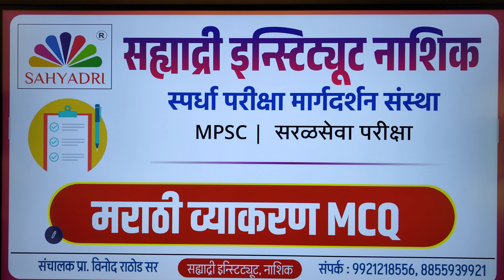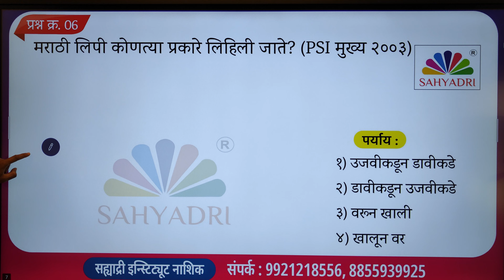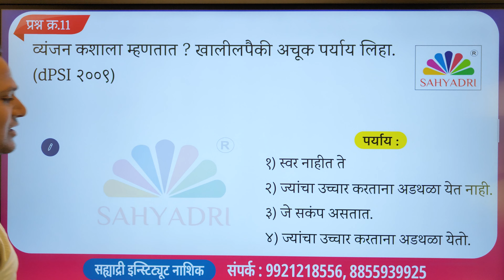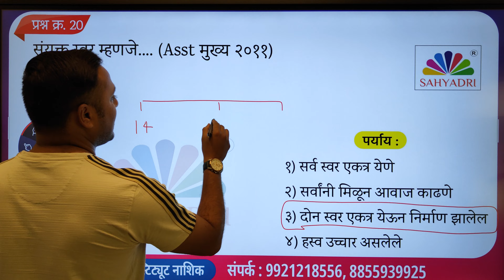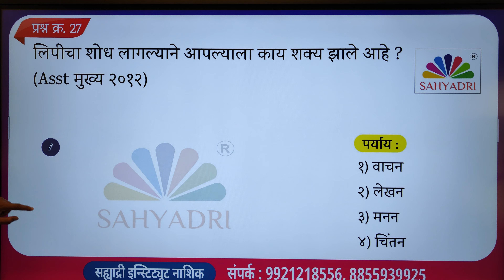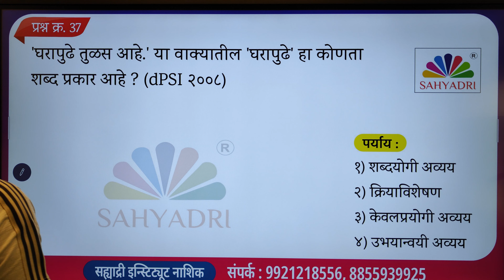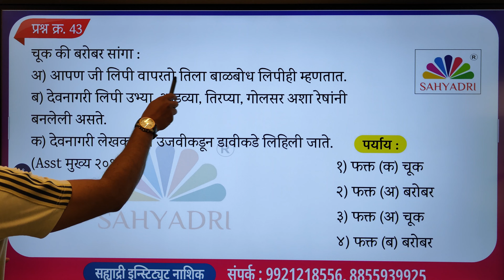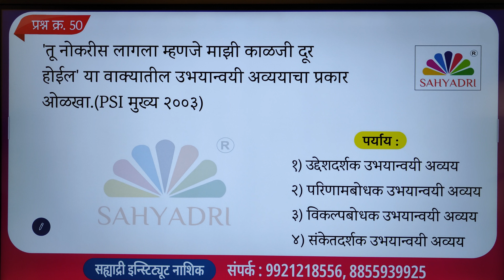मराठी व्याकरण | Marathi grammar | Important MCQ | Police Bharati | MPSC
मराठी व्याकरण | Marathi grammar | MCQ | PYQ | Police Bharati | MPSC

ऑनलाईन व ऑफलाईन Batch सुरु आहे.
पत्ता : शुभम पार्क, देवांग डेअरीच्या वरती, उत्तमनगर, सिडको, नाशिक

सह्याद्री इंस्टिट्युट नाशिक, स्पर्धा परीक्षा मार्गदर्शन संस्था मध्ये तुमचे स्वागत आहे. 2023-24 या वर्षाचा विचार करता अनेक प्रकारच्या स्पर्धा परीक्षांच्या जाहिराती ह्या प्रकाशित होणार आहे. ( MPSC- Group B/C, CDPO ,AMVI , तलाठी, जिल्हा परिषद, TAIT , पोलीस भरती तसेच इतर परीक्षा) याचाच अर्थ 2023 मध्ये फार मोठी सरकारी नोकर भरती होणार आहे. मित्रांनो 2023 मध्ये जर तुम्हाला सरकारी नोकरी मिळवायची असेल जर क्लास जाॅईन करून ह्या मिनिटाला अभ्यासाला लागा. खरंच फार मोठी मेगा भरती ही होणार आहे. मित्रांनो ह्या मेगा भरतीचा विचार करून आपल्या संस्थांमार्फत वरील वेगवेगळ्या ऑनलाईन व ऑफलाईन बॅचेस सुरु करण्यात आलेल्या आहेत. तरी क्षणाचाही विचार न करता लगेच संपर्क साधून प्रवेश घ्या व 2023 मध्ये सरकारी नोकरी मिळवण्याचे स्वप्न पूर्ण करा.
👉उपलब्ध बॅचेस व सुविधा:
1) MPSC - राज्यसेवा, GROUP B / C
2) MPSC - CDPO, AMVI (RTO) ,MES , RFO , DEPT PSI इ.
3) सरळसेवा परीक्षा- तलाठी भरती , पोलीस भरती, उत्पादन शुल्क भरती, TET, TAIT शिक्षक परीक्षा इ.
वरील कोणतीही बॅच जाॅईन केल्यास संपूर्ण नोट्स मिळतात. तसेच, प्रत्येक आठवड्यात सराव पेपर होतात, चालू घडामोडी नोट्स व पेपरही मिळतात.
मित्रांनो वरील सर्व बॅचेस ह्या ऑनलाईन व ऑफलाईन सुरु झालेल्या आहेत. लगेच संपर्क करा.
सह्याद्री इंस्टिट्युट नाशिक
स्पर्धा परीक्षा मार्गदर्शन संस्था
प्रा.विनोद राठोड सर